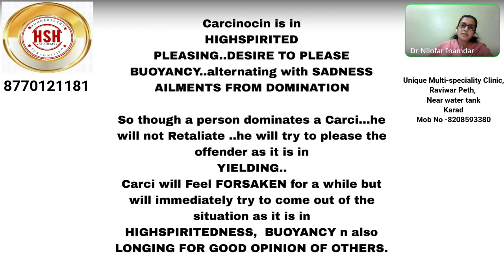IMPRESSIONABLE & HIGH-SPIRITED CARCINOCIN - Dr NILOFAR INAMDAR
For online Homeopathic   consultation , We have a group of HOMEOPATHIC DOCTORS in ALL OVER INDIA , CANADA ,USA and ITALY.